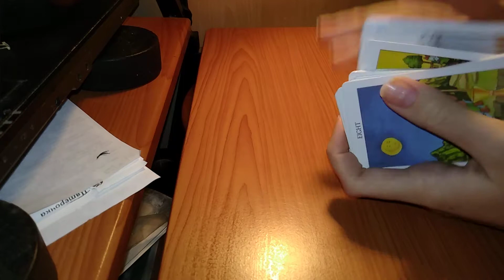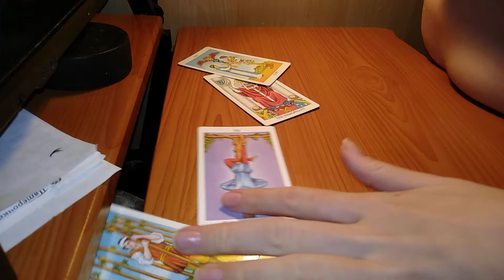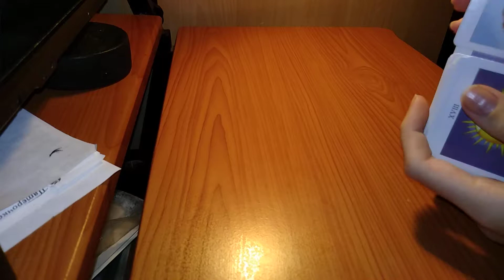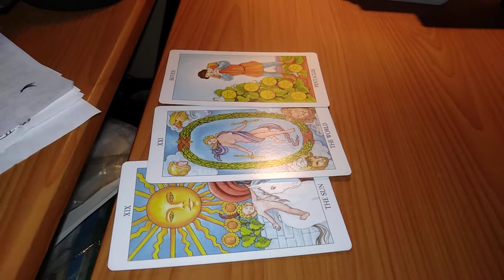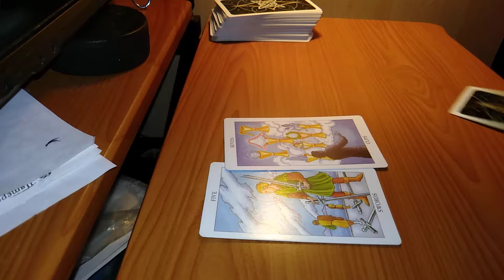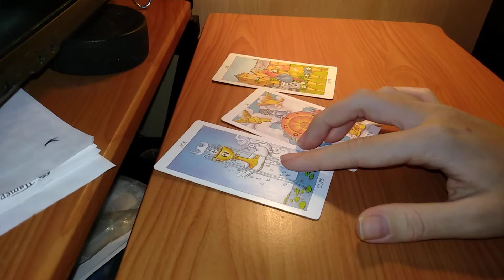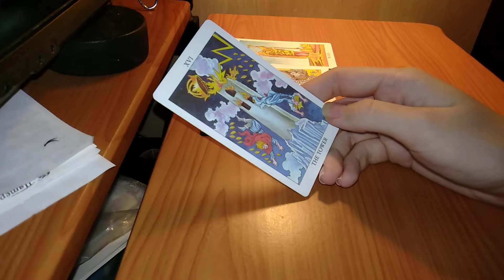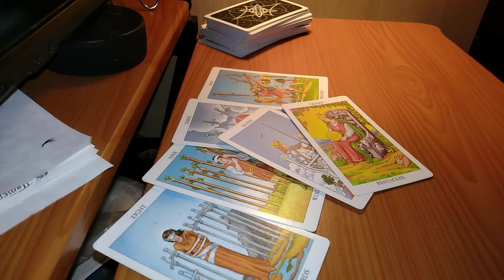Таро гадание на Мерилин Монро / Норма Джин Часть 1